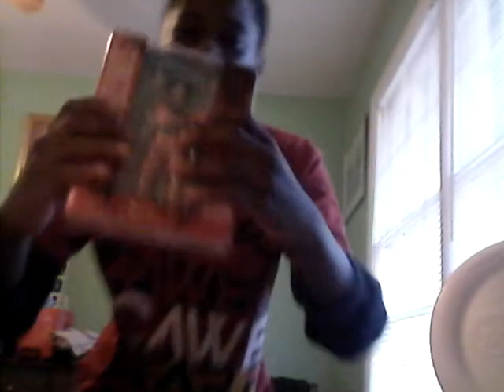Welcome Back Chris! + A Big Surprise!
I forgot to do a celebration. Oh well.